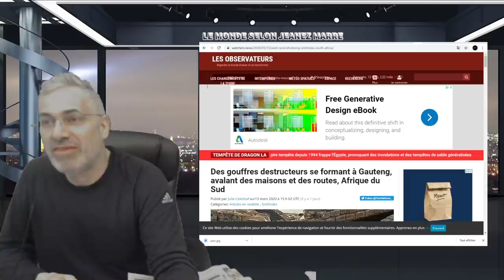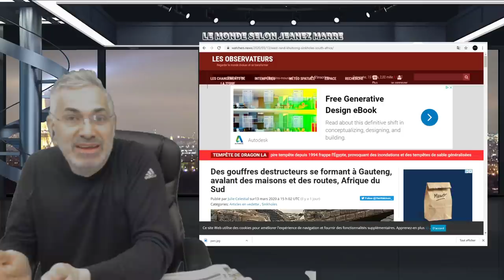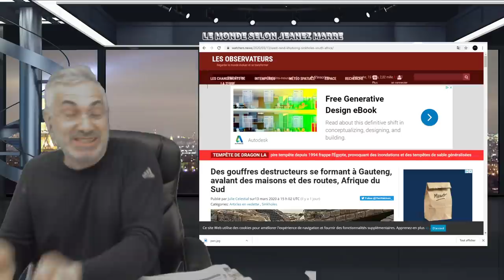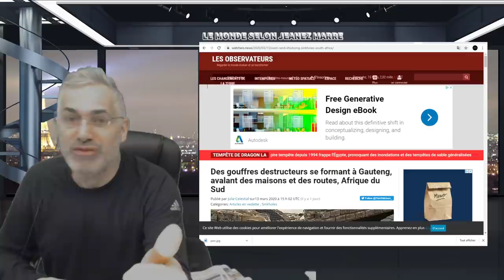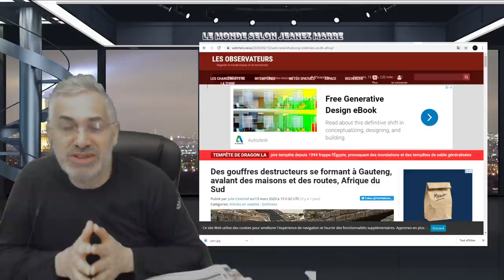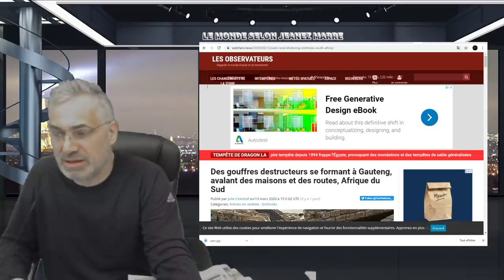COMME UN CERTAIN ÉVÈNEMENT DE SEPTEMBRE 2001; LA CRISE ACTUELLE VA CHANGER NOTRE MODE VIE À JAMAIS